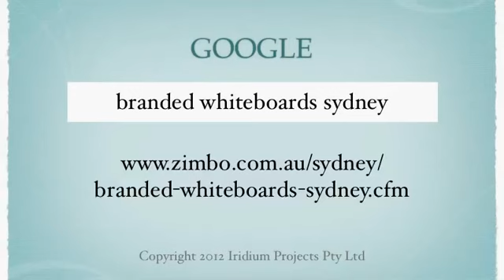Branded Whiteboards Sydney